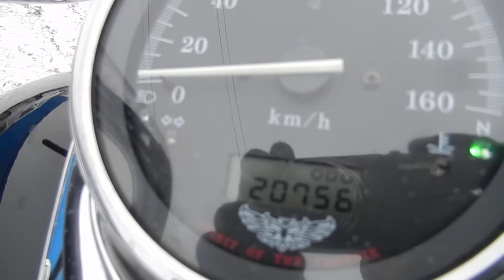B8171 HONDA SHADOW 400 SLASHER